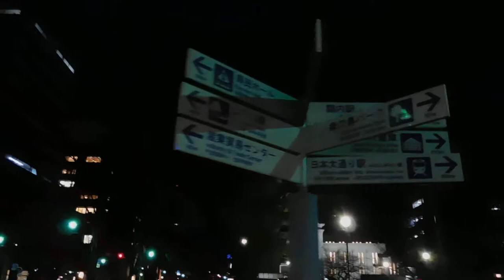クリスマス2018山下公園前の通り20181224を歩いてみたDSCN1878